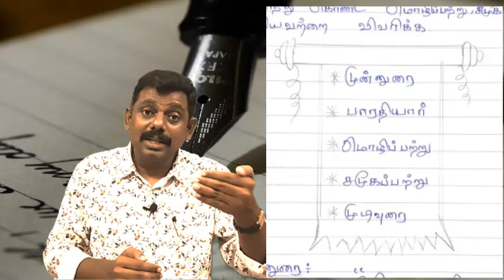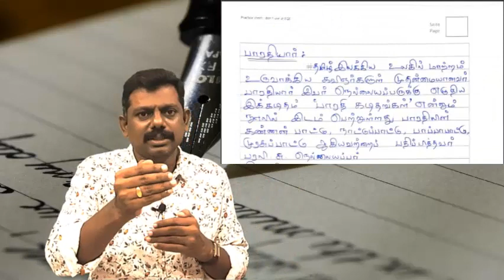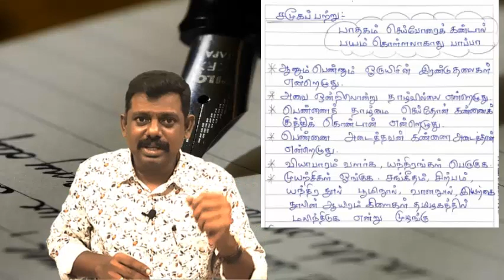Tips to get full mark in Tamil #1; தமிழில் முழு மதிப்பெண் பெற டிப்ஸ் #1.துணைப்பாடம்.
Tips to get full mark in Tamil #1; தமிழில் முழு மதிப்பெண் பெற டிப்ஸ்  #1

Presented by Mr. M. Selvaston Prabu M.A.,M.Ed.,M.Phil
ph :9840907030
Produced by Hossana Edu Media
Camera & Editing  Mrs. Selvarani Golda M.A.,B.Ed.,